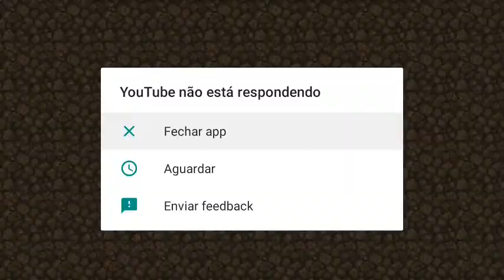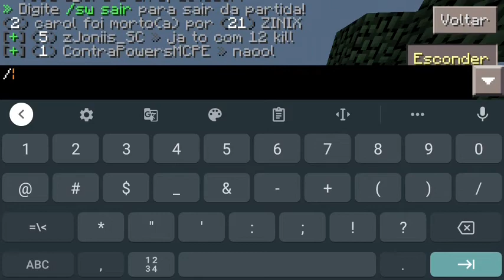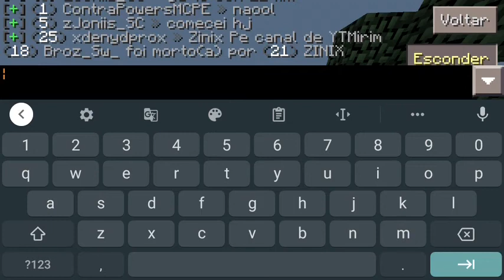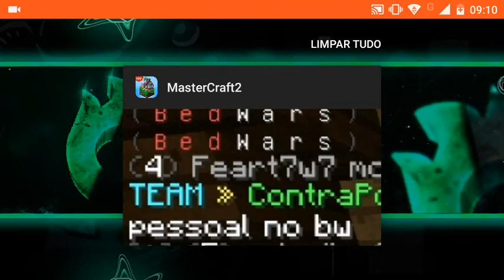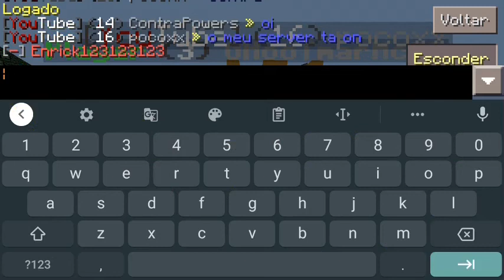MANDEM IDEIAS DE GRAVAR VÍDEO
a
a
a
a
a
a
a
a
aa

a
a
a
a
a
a
a
a
a
a
a
a
aa
a
a
a

as

as

OLHA SÓ

INSCREVE

CMNTE(COMENTE)

COMPARTILHE

QUEM DEIXAR DESLIKE É JEGUE KSKSKSKSKSKSKSKSKSKSKSKS

COMPARTILHA PROS SEUS AMIGOS

MANOOOO

NOME: DAVI

IDADE:11

NASCIMENTO:2009

PROFISSÃO: YOUTUBER E ESTUDANTE